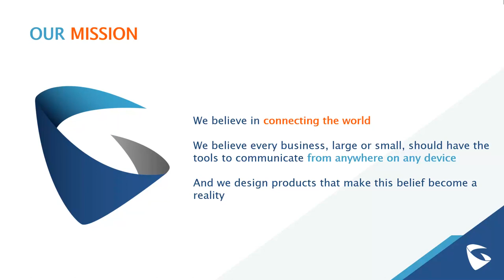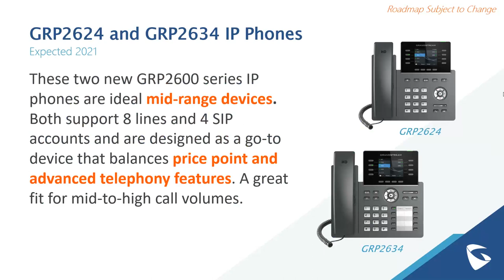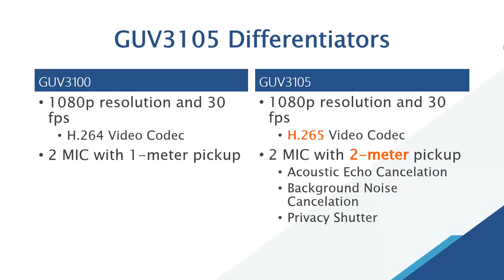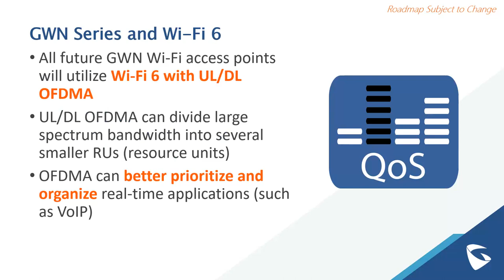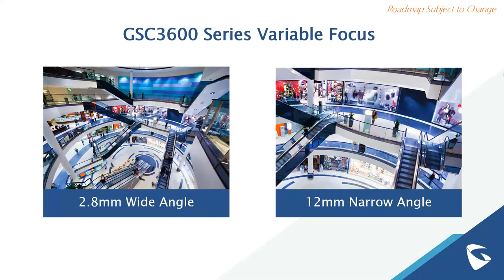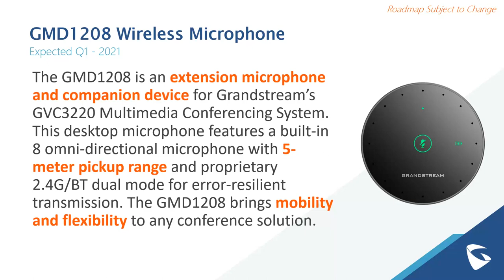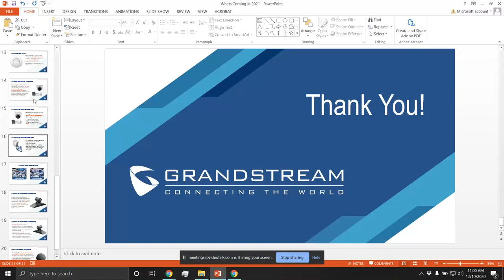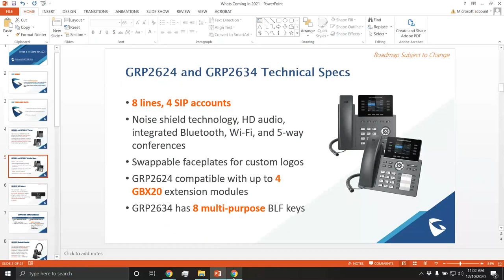What's Coming to Grandstream in 2021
Watch this webinar recording with Grandstream Marketing Manager Brian Van Meter and gain a sneak peek at the upcoming solutions in the new year. We'll discuss additions to our new personal collaboration line, security devices, Wi-Fi solutions, and more.